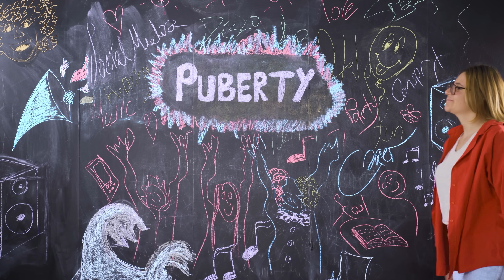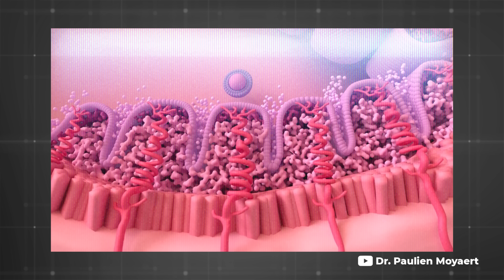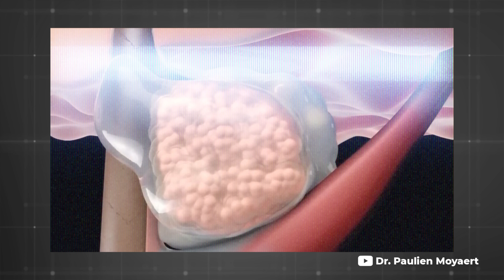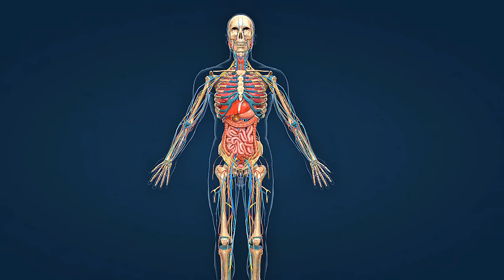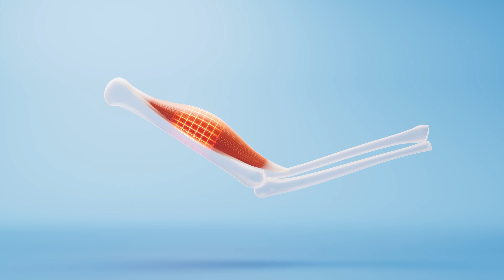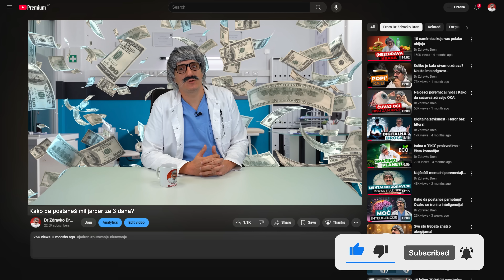Pubertet - naučno dokazano ludilo!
Dame i gospodo, dobrodošli u najluđi period života - PUBERTET! 😅
To je ono vrijeme kad ti tijelo poludi, mozak ode na pauzu, a roditelji se pitaju gdje je nestalo njihovo slatko dijete?
U ovom videu objašnjavamo šta se sve dešava s tijelom, mozgom i emocijama tokom puberteta - od prvih hormona i promjena glasa, do bubuljica, rasta, gladi i ludih emocija.

Nauka kaže da je to sve normalno... ali ne kaže kako to preživjeti.
Zato smo tu mi! 😎

0:00 - Uvod: dobrodošli u najluđi period života
0:35 - Šta se dešava kod djevojčica?
2:07 - Šta se dešava kod dječaka?
2:47 - Bubuljice i hormoni - čista hemija
3:22 - Mozak u pubertetu: logika na odmoru
4:13 - Emocije i hormoni: zašto je sve drama
4:42 - Rast, glad i nespretnost - tijelo u haosu
5:48 - Društvo, identitet i prve simpatije
6:22 - Kako roditelji mogu preživjeti pubertet?
7:18 - Zaključak: nisi lud, samo se razvijaš